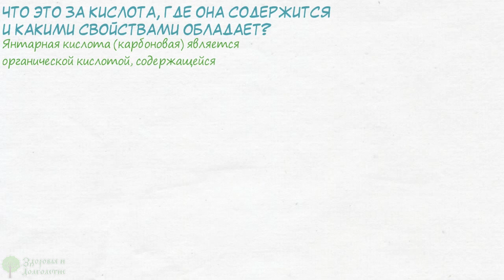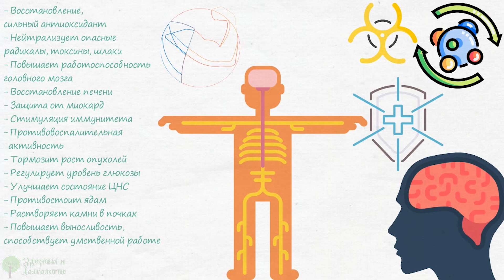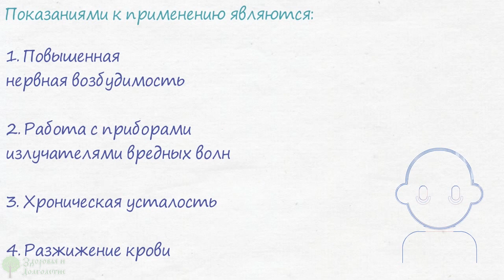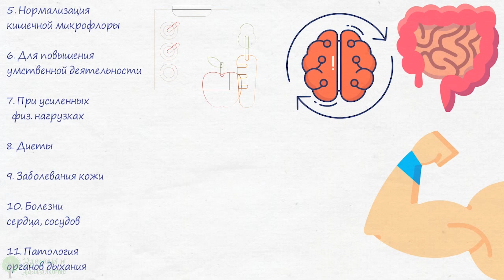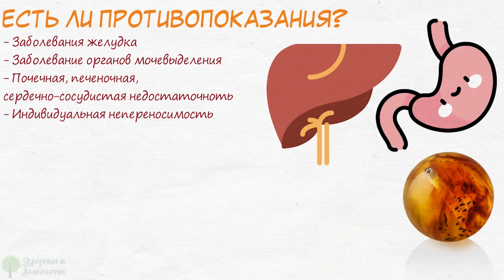Даже половинка этого средства дарит энергию, удаляет токсины и даже …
Что это за кислота, где она содержится и какими свойствами обладает?
Какие показания к применению?
Есть ли противопоказания?
Смотрите видео до конца и узнаете ответы на поставленные вопросы!
Многие слышали про удивительные свойства янтарной кислоты.
Янтарная кислота (карбоновая) является органической кислотой, содержащейся в некоторых растениях и янтаре.
Впервые была получена при обработке янтаря.
Она принимает участие в выработке энергии и улучшает способность клеток потреблять кислород.
Янтарная кислота обладает следующими свойствами ...

➤➤➤ВНИМАНИЕ!